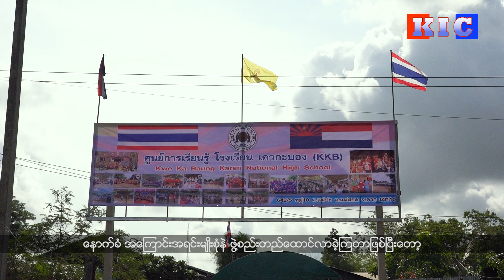Kwe Kha Baung Migrant School Embraces Karen Heritage in Attire and Curriculum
မြန်မာရွှေ့ပြောင်းကျောင်းတစ်ကျောင်းဖြစ်တဲ့ ခွဲကဘောင်ကျောင်းဟာဆိုရင် ကရင်ရိုးရာဝတ်စုံကို ကျောင်းဝတ်စုံအဖြစ် အဓိကထားပြီး ဝတ်ဆင်နေကြသလို ကရင်စာပေနဲ့ ယဉ်ကျေးမှုကို အခြေခံကျကျ ထည့်သွင်းသင်ကြားပေးနေတဲ့ ကျောင်းတစ်ကျောင်းဖြစ်ပါတယ်။